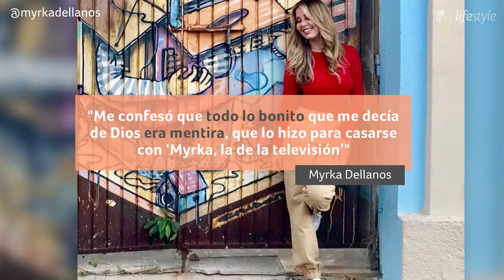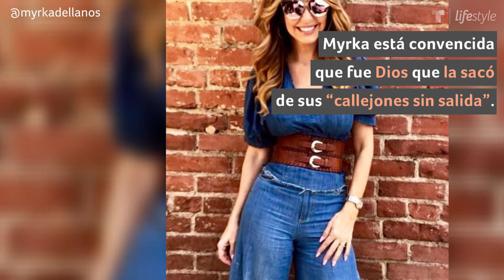Myrka Dellanos se levantó tras sus divorcios gracias a su fe en Dios | Familia | Telemundo Lifestyle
Video oficial de Telemundo Lifestyle. Myrka Dellanos la ex conductora de televisión encontró una fuerza superior para salir adelante luego de tres divorcios y un sonado rompimiento con Luis Miguel.